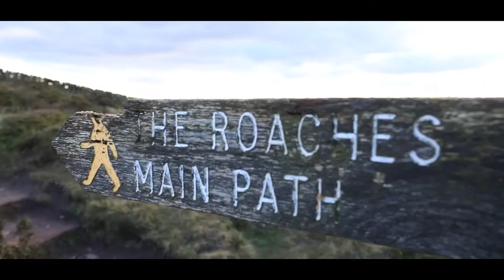Landscape Photography in the Peak District | Epic Locations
The beautiful Peak District National Park has so many fabulous Landscape Photography opportunities, it's easy to miss some of the lesser known locations. Here's a quick photographers location guide to 5 of my favourite of these (sometimes forgotten) EPIC Peak District photography gems where any Landscape Photographer should definitely set up a camera and capture some stunning photography.

Click the links to see these Peak District National Park UK landscape photography locations on a map:

Dave
Let's Click Photography

Chapters

0:00 Compose
1:30 Expose
2:27 Photograph